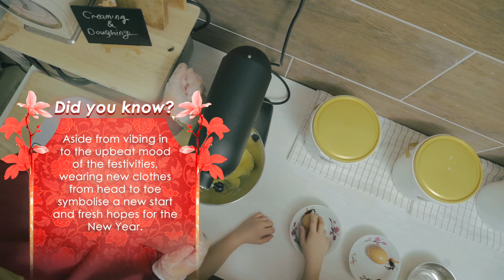Nicky and Jia Jia shares what they love about the Lunar New Year festivities. Gong Xi Fa Cai!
Learning starts from young. This year, we sent Nicky and Jia Jia, hopeful bakers, to pay a visit to Tied Home Bakery to learn all about making pineapple tarts. At the same time we interviewed them on what they are most looking forward to during this Lunar New Year and they told us the best parts of their celebrations. If you celebrate the Lunar New Year, do you feel the same way?

Nicky and Jia Jia, now pineapple tart experts, also helped us compile the recipe. What do you think? Should we post that up too in our IG Stories?

Meanwhile from all of us at Baiduri Bank Group, may this New Year bring you endless prosperity and success. Gong Xi Fa Cai!